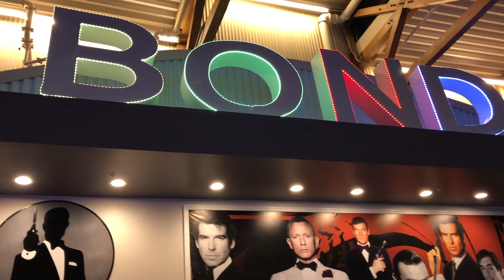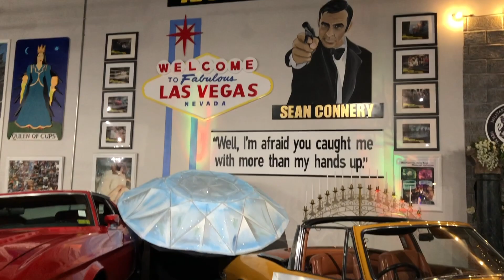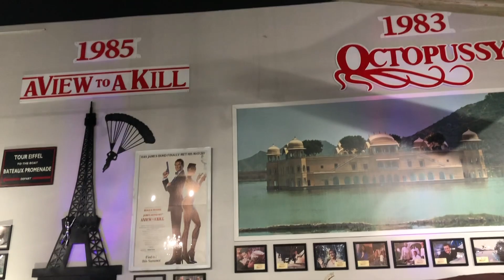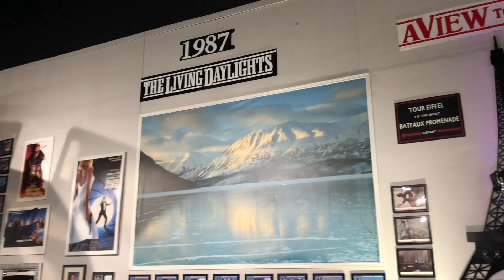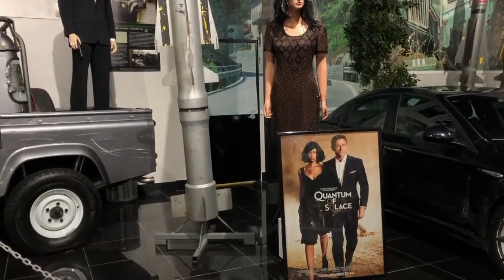LET'S EXPLORE THE JAMES BOND MUSEUM AT DEZERLAND ORLANDO, FLORIDA | MIGGY & ROSS